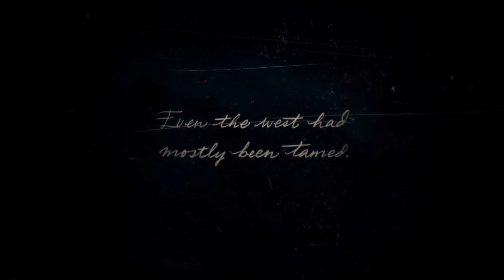space ready kinda out of context